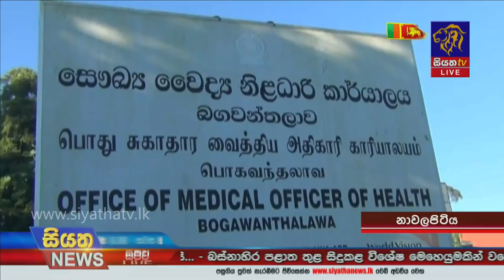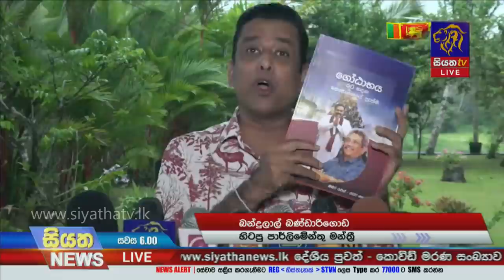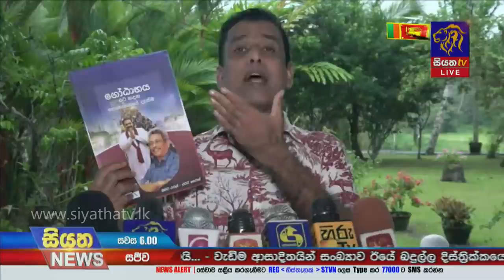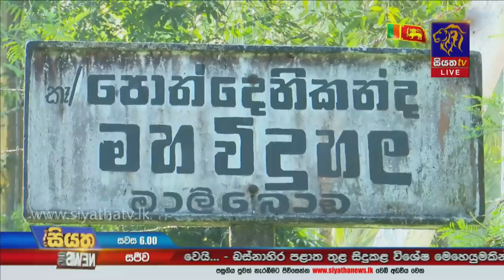Siyatha News | 06.00 PM | 07 - 02 - 2021